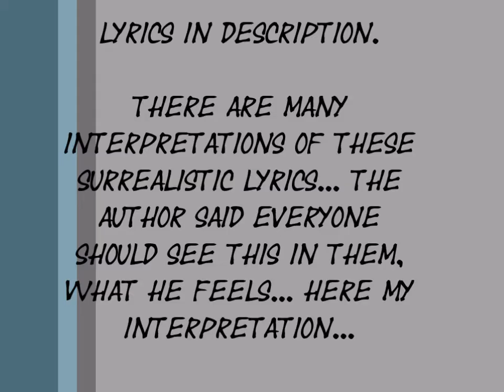HOTEL CALIFORNIA by Raimond Lefevre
There are many interpretations of these surrealistic lyrics... the author said everyone should see thisin them what he feels... here my interpretation.."Hotel California"

On a dark desert highway, cool wind in my hair
Warm smell of colitas, rising up through the air
Up ahead in the distance, I saw a shimmering light
There she stood in the doorway;
I heard the mission bell
Then she lit up a candle and she showed me the way

Any time of year (Any time of year)

Her mind is Tiffany-twisted, she got the Mercedes bends
She got a lot of pretty, pretty boys she calls friends
How they dance in the courtyard, sweet summer sweat.
Some dance to remember, some dance to forget

"Please bring me my wine"
He said, "We haven't had that spirit here since nineteen sixty nine"
And still those voices are calling from far away,

They livin' it up at the Hotel California
What a nice surprise (what a nice surprise)
Bring your alibis

The pink champagne on ice
And she said "We are all just prisoners here, of our own device"
And in the master's chambers,
They gathered for the feast

Last thing I remember, I was
Running for the door
I had to find the passage back
To the place I was before
"Relax, " said the night man,